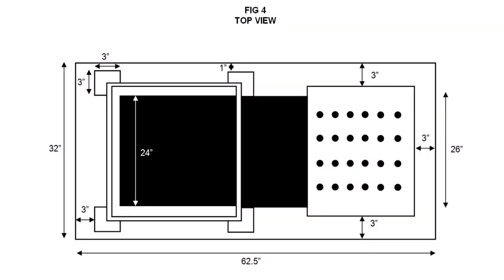Corporate Illusions Made Easy by JC Sum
Kan købes på - Vi er din online tryllebutik siden 2002 - tryllebutikken online har altid åben, her kan du købe trylleri og magi - vi har alt både til scenen, Close-up og kort tricks, vi sælger også trylle downloads med byg selv tricks og nemme trylletricks- af trylletricks har vi flere tusinde på lager af. Så hvis du vil trylle eller lære at trylle, så besøg tryllebutikken, vi er altid klar til at hjælpe dig med gode råd, vi sælger tryllesæt til alle aldre, og det trylleri vi sælger er både til begyndere som vil lære at trylle, men også øvede tryllekunstnere samt professionelle tryllekunstnere. Velkommen i trylle-butikken. - We have been your online magic shop since 2002 - the online magic shop is always open, here you can buy magic and magic - we have everything both for the stage, close-up and short tricks, we also sell magic downloads with build-your-own tricks and easy magic tricks - we have thousands of magic tricks in stock. So if you want to do magic or learn to do magic, visit the magic shop, we are always ready to help you with good advice, we sell magic sets for all ages, and the magic we sell is both for beginners who want to learn how to do magic, but also experienced magicians as well as professional magicians. Welcome to the magic shop